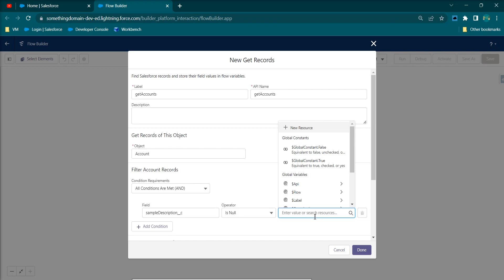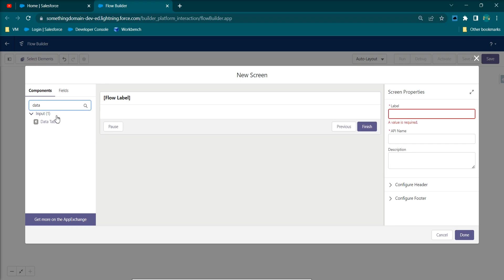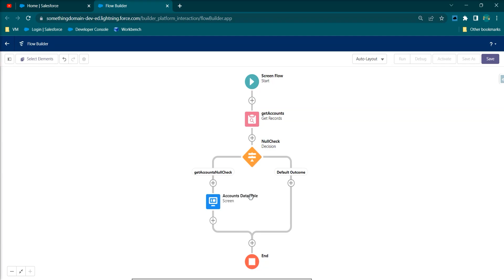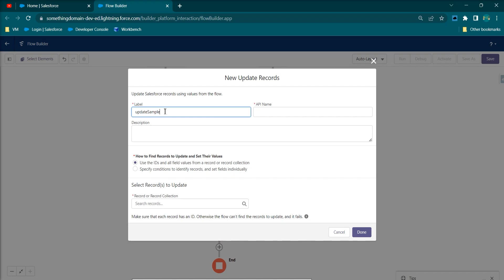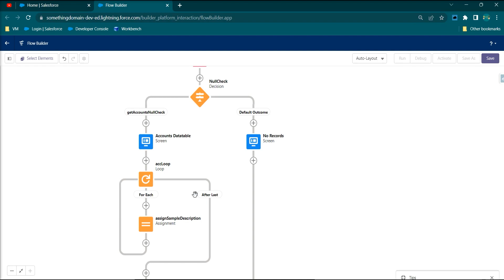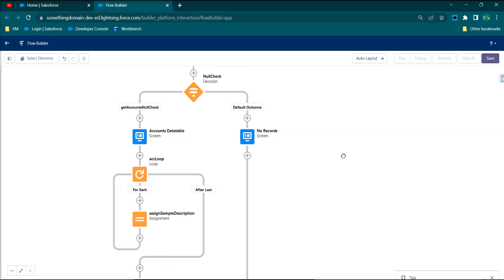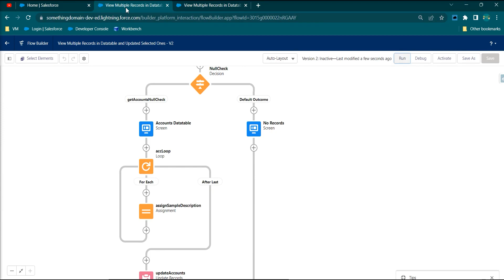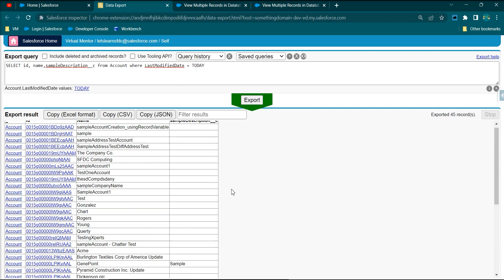View multiple records in the data table and update selected records at once using flow